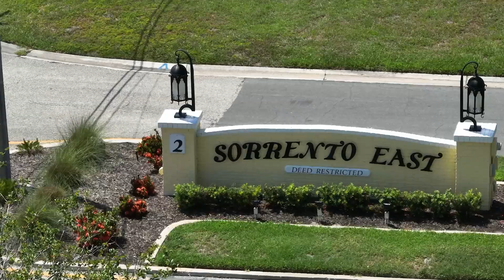309 Degas Dr, Nokomis, FL 34275, USA